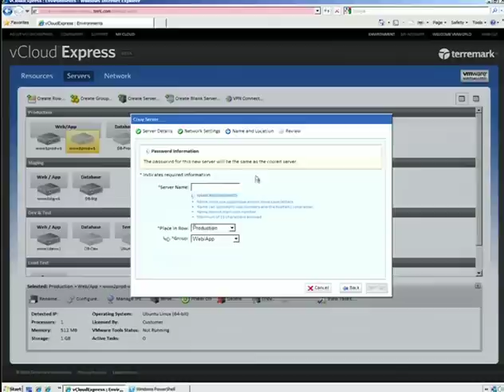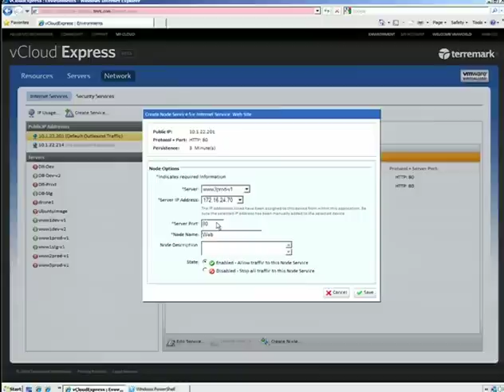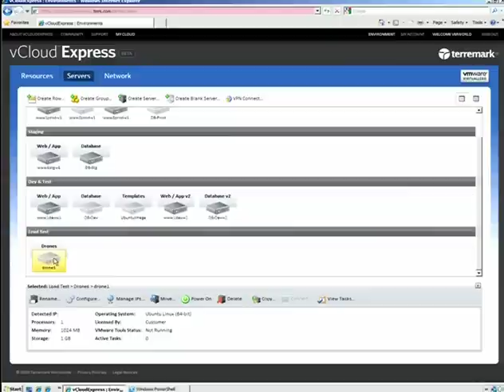VMworld 2009 Session - vCloud Media Terremark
Terremark performed a demo of the vCloud Express portal in VMworld 2009 General Session.